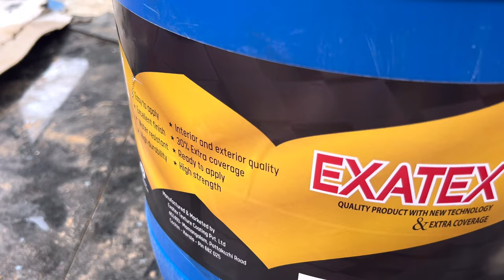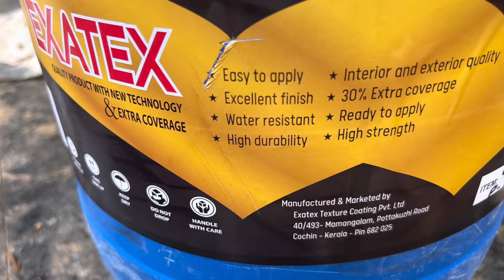New Exatex Glitter Stone Wall Painting Texture Finish|Interior Wall Designing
Home main entrance wall painting texture design

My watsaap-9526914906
All Kerala service available